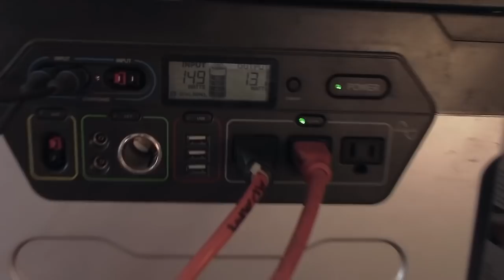Is it Time to Give Up (on Solar)?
When things aren't perfect, you can choose to either push ahead or not try at all. Here's my story about solar energy at the "Normal House".